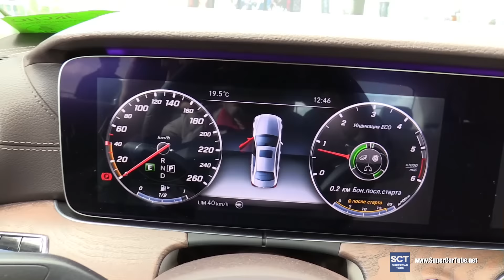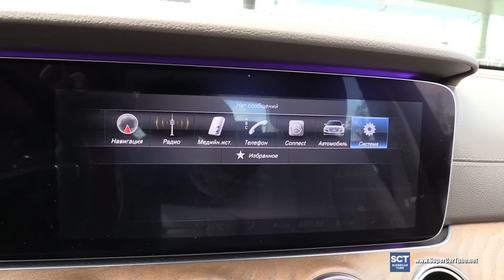2016 Mercedes Benz E Class E 200d - Exterior and Interior Walkaround - 2016 Moscow Automobile Salon